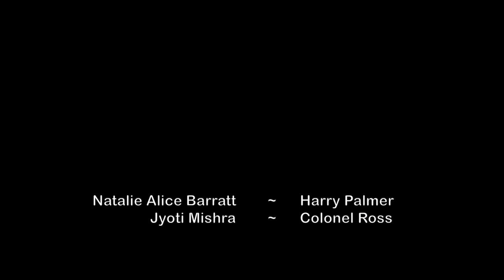White Town - Theme For Turku Central Station